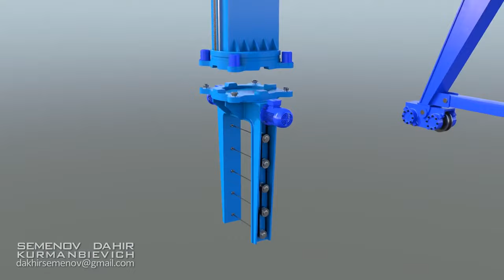For investors in Russian.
FABRİKA / ARGE: Aydınlı Mah. İAYOSB   2.Sanayi Cad.  No: Tuzla/İSTANBUL
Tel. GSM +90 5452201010